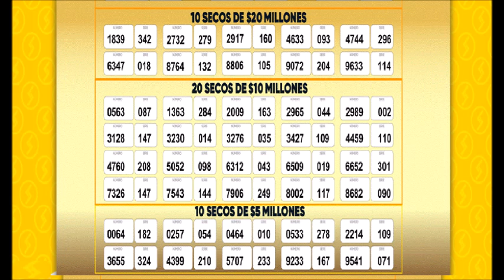LOTERIA DE SANTANDER RESULTADO PREMIO MAYOR Y PREMIOS SECOS DEL VIERNES 20 DE MAYO DEL 2022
LOTERIA DE SANTANDER RESULTADO VIERNES 20 DE MAYO DEL 2022
RESULTADO LOTERIA DE SANTANDER VIERNES 20 DE MAYO DEL 2022
RESULTADO SORTEO LOTERIA DE SANTANDER VIERNES 20 DE MAYO DEL 2022
PREMIO MAYOR LOTERIA DE SANTANDER VIERNES 20 DE MAYO DEL 2022
NUMERO GANADOR LOTERIA DE SANTANDER HOY VIERNES 20 DE MAYO DEL 2022
RESULTADOS SORTEOS DE LOTERIAS Y CHANCES DE VIERNES 20 DE MAYO DEL 2022